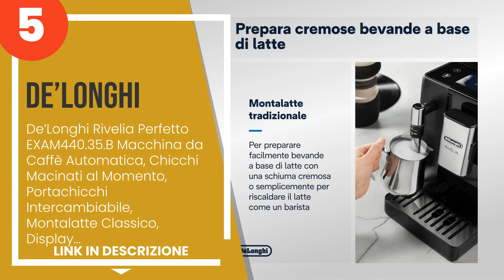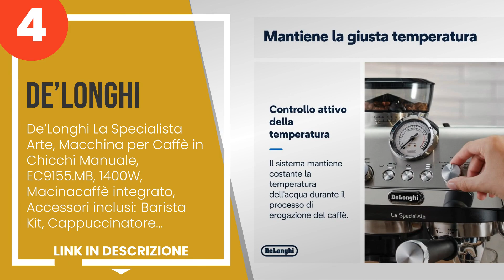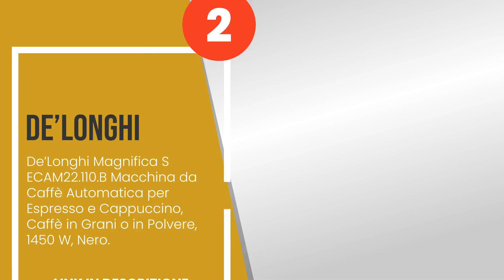Le 5 migliori macchine da caffè De’Longhi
1) De'Longhi - De´Longhi Din... »
2) De'Longhi - De´Longhi Mag... »
3) De'Longhi - De´Longhi Nes... »
4) De'Longhi - De´Longhi La ... »
5) De'Longhi - De´Longhi Riv... »

✋ Ecco le 5 migliori macchine da caffè de’longhi, disponibili sul mercato.

00:00 - Intro
00:08 - 5) De'Longhi - De´Longhi Rivelia Perfetto EXAM440.35.B Macchina da Caffè Automatica...
00:51 - 4) De'Longhi - De´Longhi La Specialista Arte, Macchina per Caffè in Chicchi Manuale...
01:33 - 3) De'Longhi - De´Longhi Nescafé Dolce Gusto GENIO S EDG226.A, Macchina per Caffè E...
02:16 - 2) De'Longhi - De´Longhi Magnifica S ECAM22.110.B Macchina da Caffè Automatica per ...
02:56 - 1) De'Longhi - De´Longhi Dinamica Plus Perfetto, Macchina Automatica per Caffè in C...